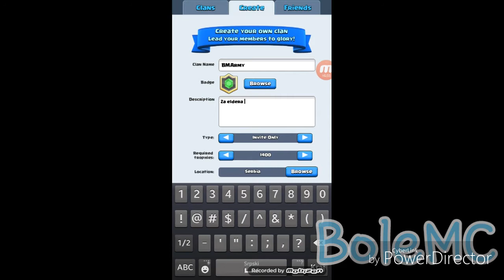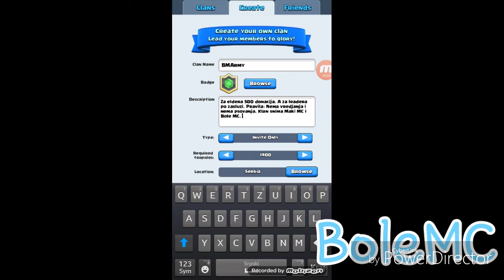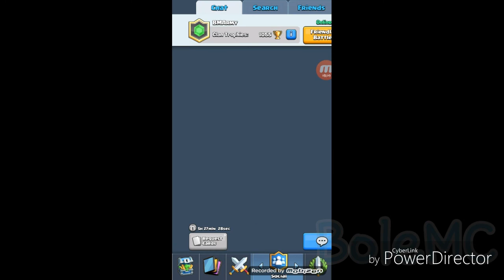PRAVIM NOVI KLAN BMArmy ! Clash Royale ! Novi klan :D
Obavezno ostavite like i share ovaj video :D

Ovde nema nista

A ni ovde

I ovdeee

Aaaaa